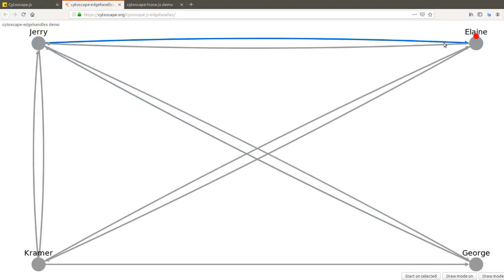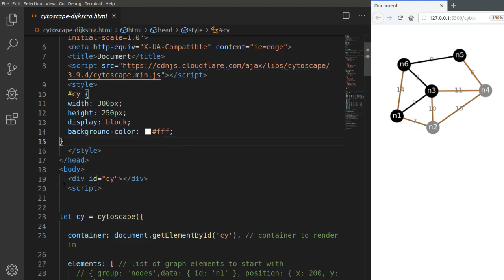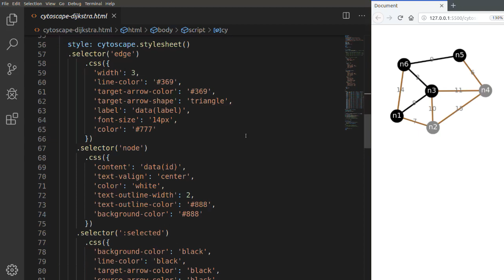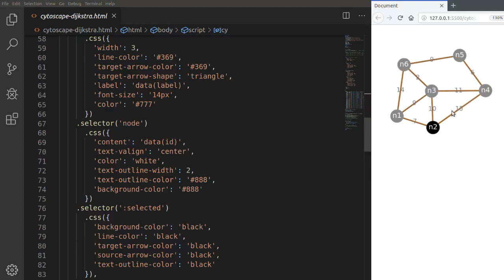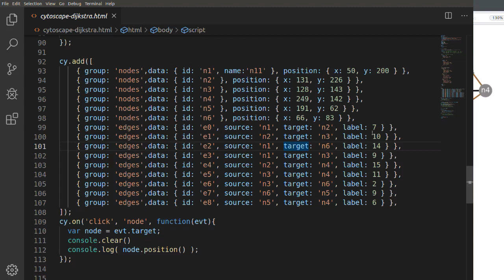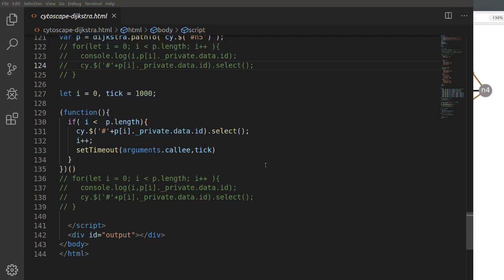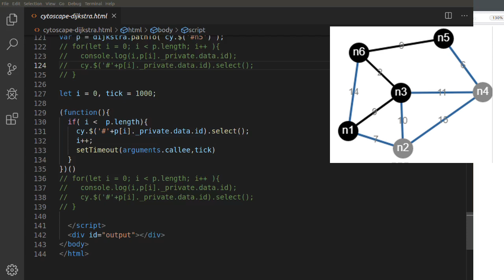cytoscape js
Graph theory (network) library for visualisation and analysis
Библиотека для визуализации графов и анализа